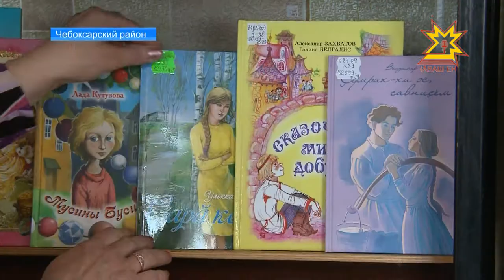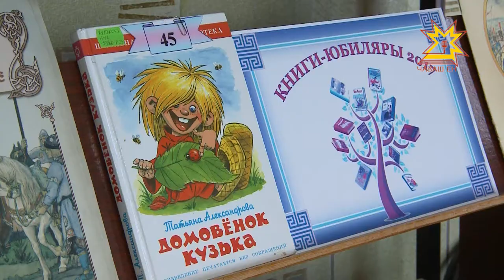Лучший библиотекарь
Стали известны победители ежегодного  конкурса «Территория культуры  Чувашской Республики». Лучшими стали Канашский, Алатырский и Чебоксарский районы.  Так, в Синьяльской сельской библиотеке дети в свободное от уроков время  посещают кружок вязания,  там же работает  лучший библиотекарь  республики.